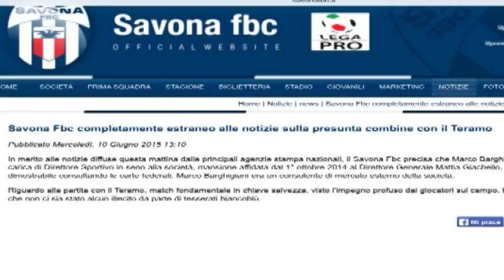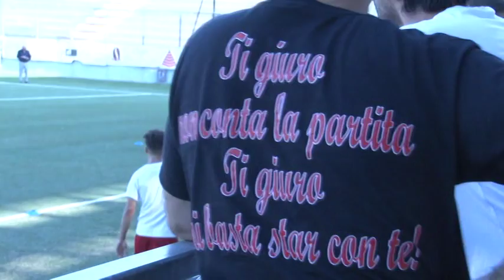Il 2015 del Teramo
Quello che si chiude resterà comunque sia un anno indelebile per il Teramo e i suoi tifosi. Dal sogno promozione all’incubo dell’inchiesta sportiva che ha tolto la Serie B al diavolo. Una ferita ancora troppo fresca e che non riesce a rimarginarsi